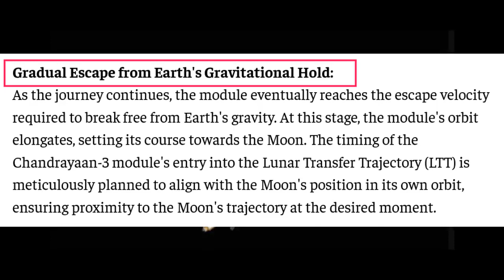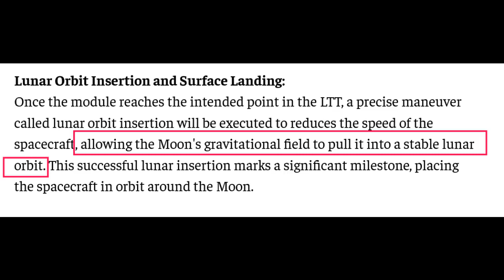Chandrayaan 3 Mission Stages | ISRO Lunar Mission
This video describes the stages of Chandrayaan3 Mission and prepared by Mr. Muthu Ganapathy Nadhan from Karanaikatoor(Well wisher Association)